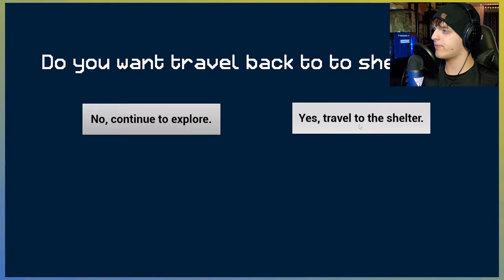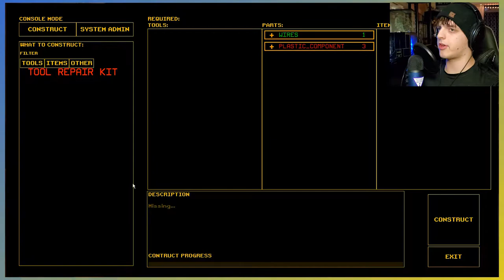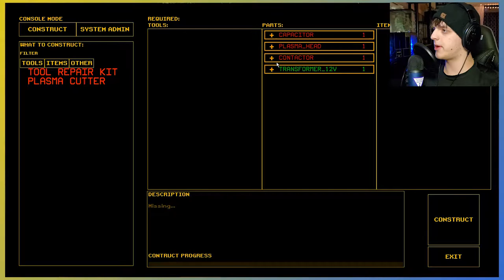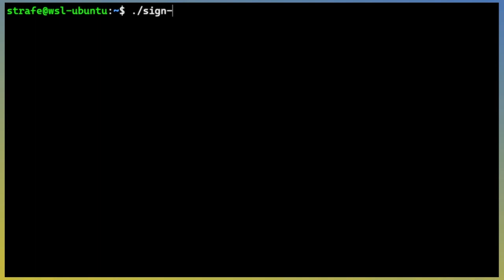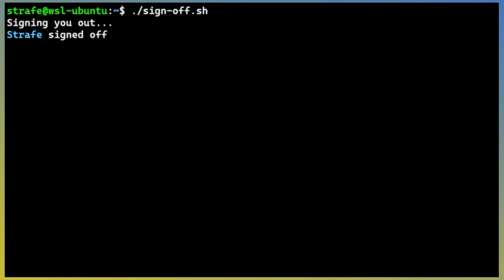Expedition Zero Demo | Flashlight broke